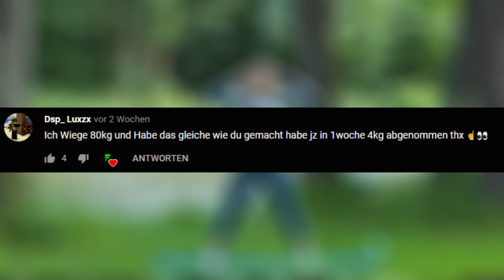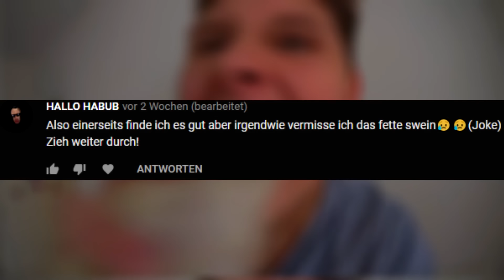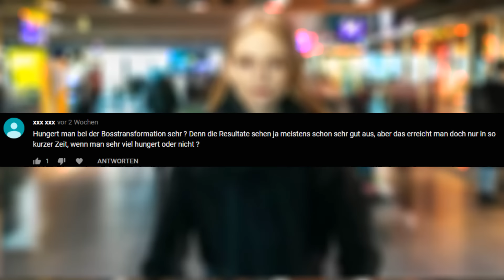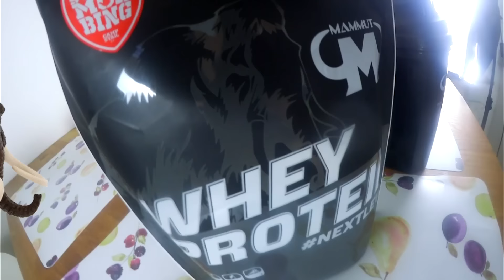Trainieren wie Inscope21🤔🏋🏼‍♂️ - Vom FETTSACK zum BOSS💪🏼(Woche 5-6)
Das Inscope21 Workout gehe ich heute an 😃 Vom Fettsack zum Boss geht in die nächsten zwei Wochen. Fitness,abnehmen und Joggen ist angesagt und meine Ernährung stellt sich komplett um. Außerdem zeige ich euch meine Proteine die ich derzeit nehme und es gibt eine dicke Fragenrunde zum Thema Abnehmen etc.
✘Jogginghose für die Schule
✘Geile kurze Hose
LED Tastatur
✘ Low Carb Drink